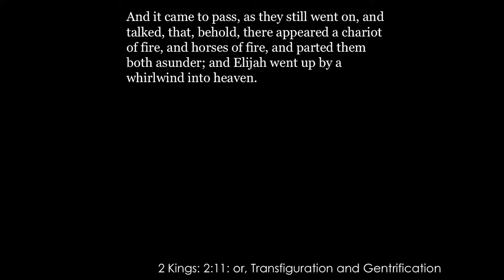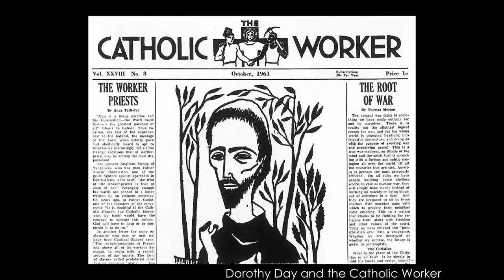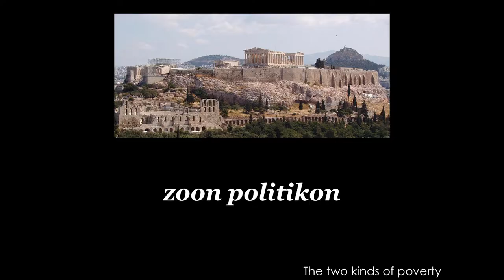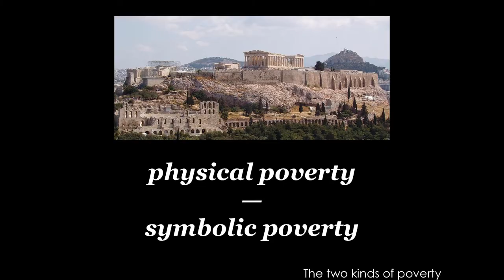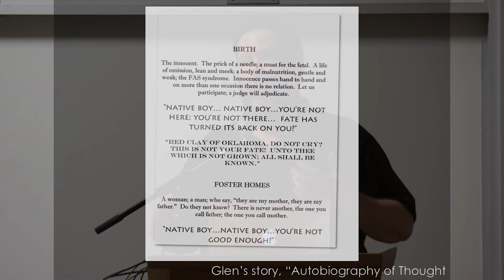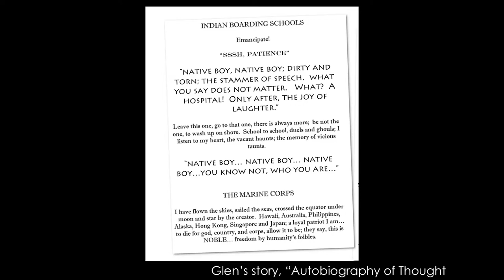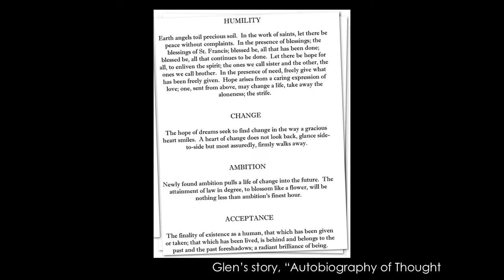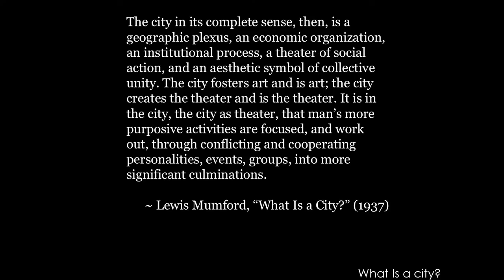Shelter Stories: Storytelling and the Struggle against Poverty by John Tiedemann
University Writing Program Teaching Associate Professor John Tiedemann shares the story of the DU Community Writing Center, a campus-community partnership committed to the struggle against poverty and on behalf of the human right to share stories. Located in two of Denver’s largest homeless shelters and staffed by faculty from the University Writing Program and DU students, the Community Writing Center supports writers experiencing poverty in their efforts to tell their stories and make them heard. Professor Tiedemann shares stories by and about guests at the shelters, and the roles that storytelling has played in the history of antipoverty activism.